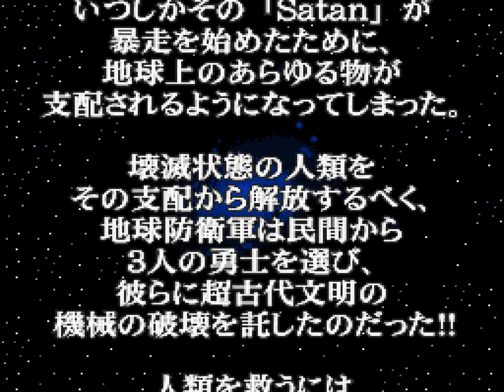[MAME] Geigeki Go Go Shooting (c)2002 Takara (XaviX)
A shmup for a XaviX based Plug and Play system published / manufactured by Takara.   Apparently developed by Fupac ) which is headed by a former employee of Compile.  Sound emulation isn't perfect, but holds up pretty well I'd say.  I first attempt the game on the hardest difficulty before deciding I'm not good enough and playing some stages on a lower setting.  This will be supported in MAME 0.208